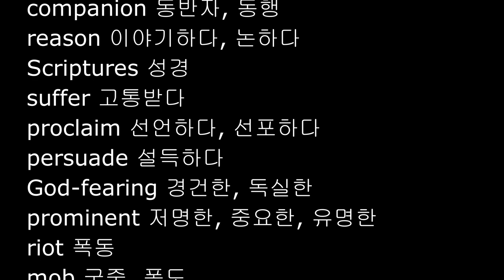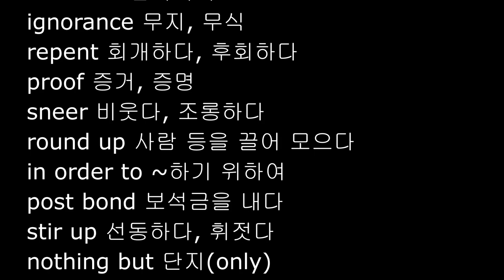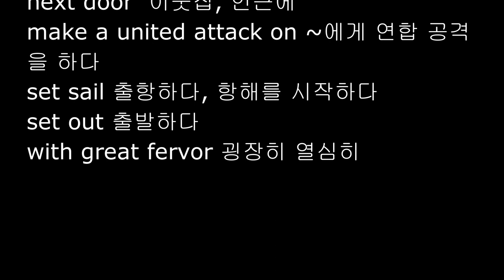Acts 17-18장, 영어성경단어, NIV 영어성경, 사도행전 17장 18장 영단어, 성경영단어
사도행전 16장 18장 NIV 영단어